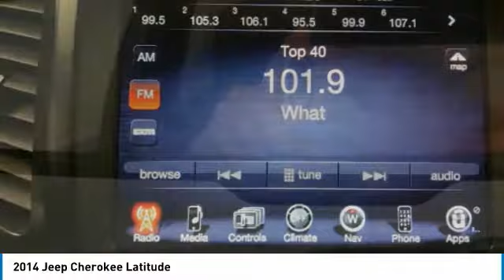2014 Jeep Cherokee A5725B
2014 JEEP CHEROKEE Grafton, WV
Stock# A5725B

NAVIGATION!, 4 X 4!, HEATED SEATS!, REARVIEW CAMERA!, BLUETOOTH CONNECTIVITY!, CRUISE CONTROL!, CLEAN AUTOCHECK VEHICLE HISTORY REPORT.